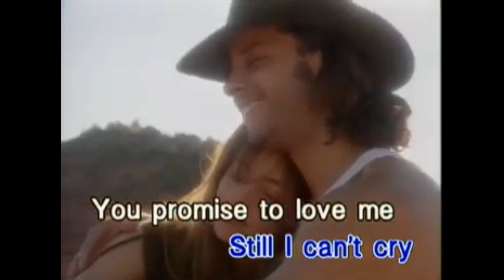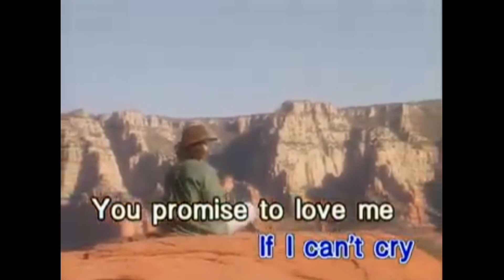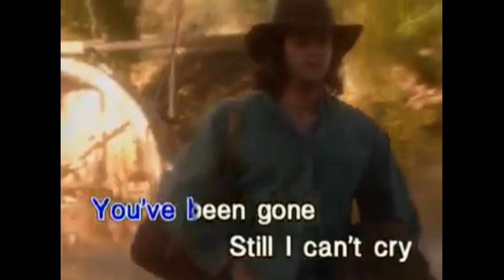Tom Jones-Why Can't I Cry [Universal Records]